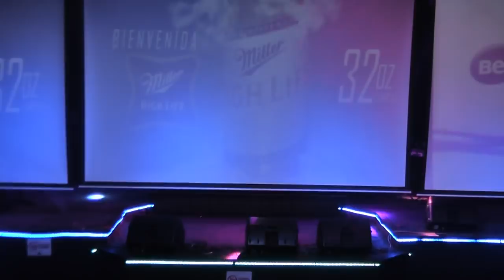Tejano Norteño En El Festival De Todos 2019